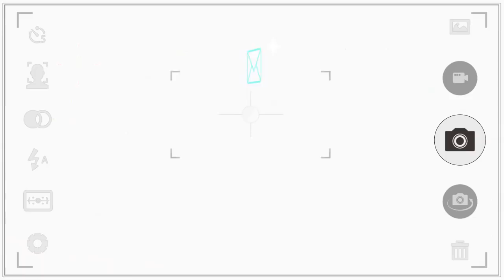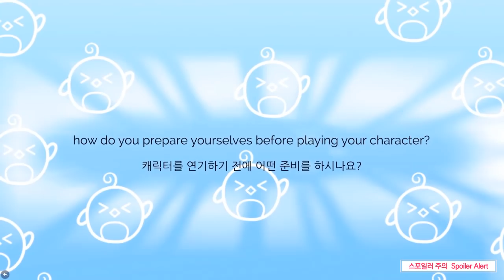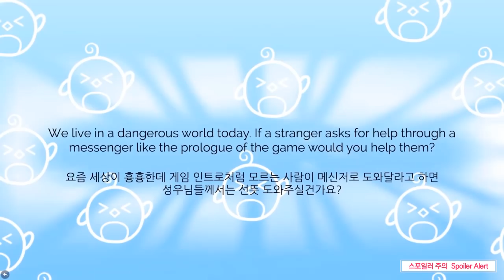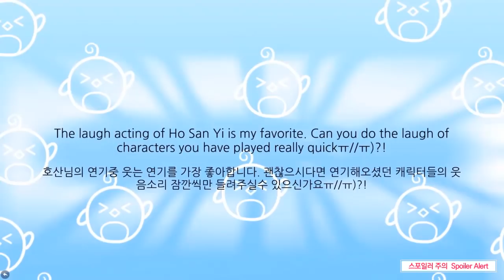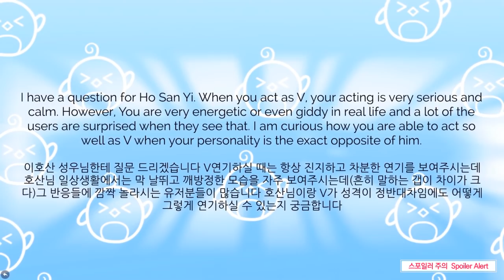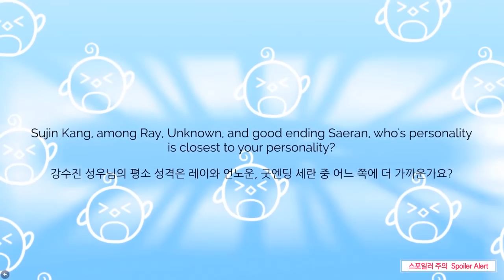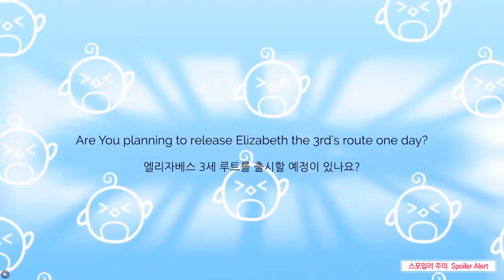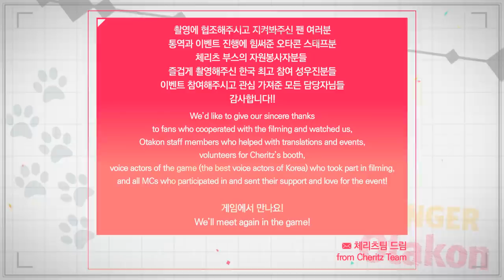수상한메신저 오타콘 2018 Q&A 세션 Mystic Messenger OTAKON 2018 Q&A session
한국어/영어/스페인어 자막 지원
Korean/English/Spanish subtitles available

(((스포일러 주의 Spoiler Alert)))

수상한 메신저 오타콘 2018 패널 토크쇼 영상
Mystic Messenger OTAKON 2018 Panel Talk Show

[Game Download]
GooglePlay : goo.gl/DqKzcy
AppStore : goo.gl/INB09h

장르 : 스토리텔링 모바일 메신저 게임
Genre : Storytelling Mobile Messenger Game

[성우 게스트 정보]
김영선 (707 役)
심규혁 (김유성 役)
이호산 (V 役)
강수진 (Unknown 役)